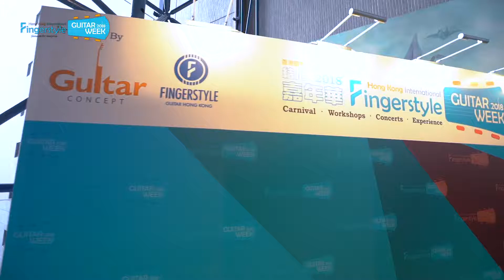香港國際結他嘉年華2018開幕禮